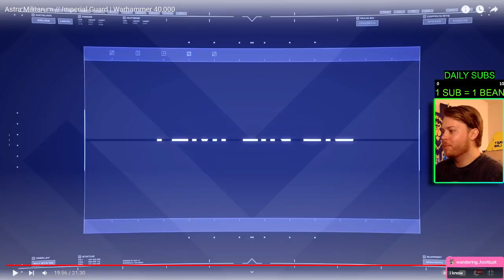💛Clueless Streamer REACTS to Astra Militarum // Imperial Guard | Warhammer 40,000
💛Expand please💛

💛Come hang out on twitch! Live 6pm EST 5pm CT THURSDAY, FRIDAY, SATURDAY!

Vizkla streams a variety of games such as Fallout, Witcher, Mass Effect, and Just chatting.

This video is similar to Ludwig and DisguisedToast in parts and a large influence comes from CallMeKevin and PointCrow.

Title: SKYRIM SE Ultra Chaos Modded Gameplay Part -